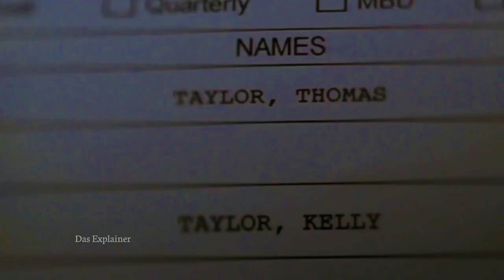Burning Bright (2010) Horror Movie Explained in Hindi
Burning Bright (2010) Thriller movie explained in Hindi Urdu. The American Thriller Horror film “Burning Bright: Tiger's Eye” story summarized with a full ending in हिन्दी explanation. The plot is about a woman who is Captured in a House with a Tiger. It all started when John buys a tiger for his safari park and boards up his house. His stepdaughter Kelly confronts him about using the money from her late mother's account to buy the tiger, and she has a nightmare about her brother too. While Kelly sleeps, an unknown person releases the tiger into the house and Kelly and Tom are trapped inside with the deadly animal. As they try to escape, they learn that John has taken out life policies on them and intends to collect the money upon their deaths or damage. Kelly and Tom must rely on each other and their resourcefulness to survive the night and escape the tiger's grasp.

I would say that the Burning Bright film is a heart-pounding and suspenseful film that will keep you entertained from start to finish. The character chemistry between Kelly and her brother Tom adds an emotional depth to the story that really sets it apart. The reveal of John's true intentions and the reveal of his role in Kelly's mother's death was a shocking twist that left me stunned. Also, the tension between Kelly and the tiger is expertly crafted and truly intense, making for a thrilling viewing experience. Overall, it is a must-see for fans of survival thrillers and family dramas.

Credits:

Images and footage Source: Dark Castle Entertainment
Director: Carlos Brooks
Producer: Cami Winikoff
Based on: Bright & Burning by Christine Coyle Johnson
Edited By: Miklos Wright